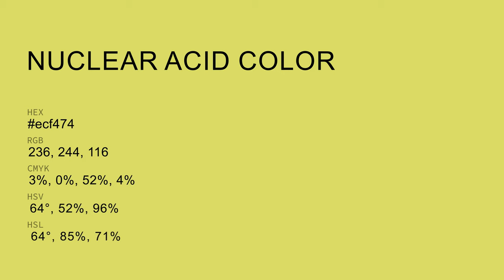Nuclear Acid color ecf474 hex Cool Green color ecf474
What color is Nuclear Acid ? ecf474 hex, Cool Green color ecf474

Hex ecf474 Color Code is also known as Nuclear Acid color

Hex ecf474 Color code in RGB color code model is created after adding 92.55% red color, 95.69% green color and 45.49% blue color.
Hex ecf474 Color code in CMYK color (process color) code model is generated after subtraction of 03% cyan, 0% magenta, 52% yellow, 04% black.